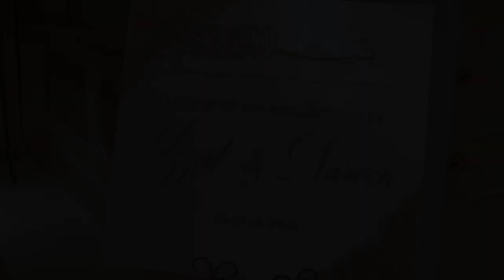The Romantic Engagement Party Trailer of Izzat & Nareen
This is a romantic trailer of Izzat & Nareen engagement party held at the venue Venuti's in Addison, Illinois.
Trailer song by Calumet Scott "Flaw"
Florist -